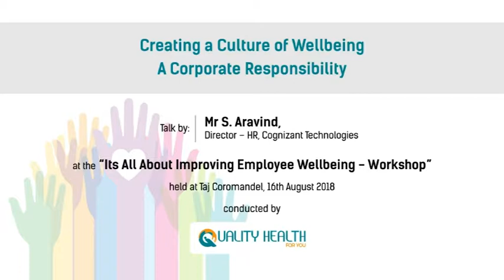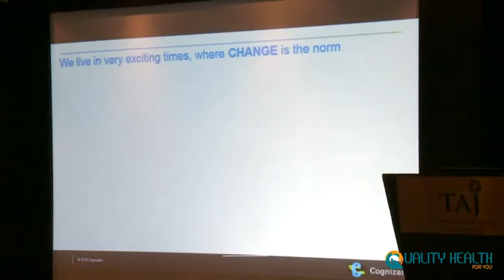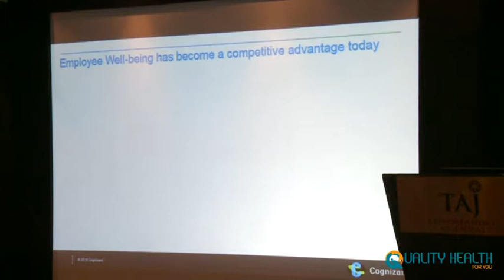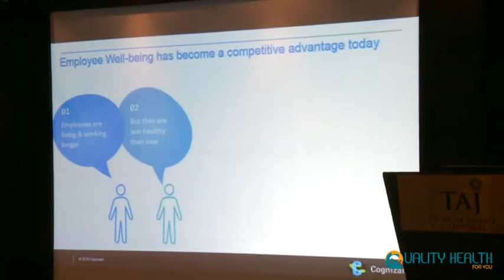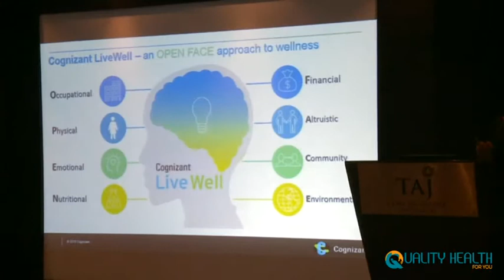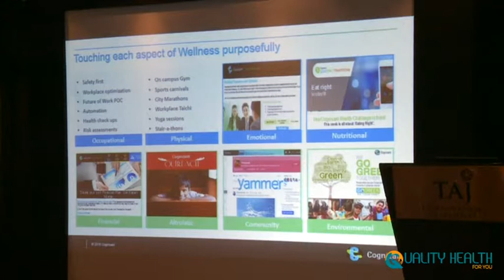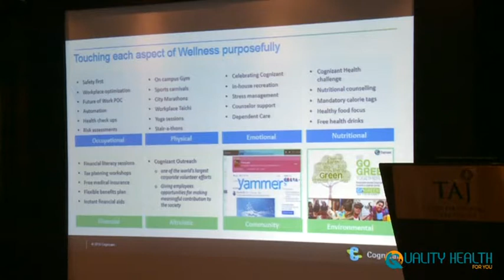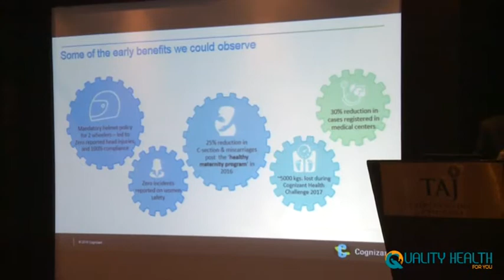Creating a Culture of Wellbeing - A Corporate Responsibility by S. Aravind, CTS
Addressing Quality Health’s Improving Employee Wellbeing Workshop at Chennai, Mr S. Aravind, Director - HR, Cognizant Technologies